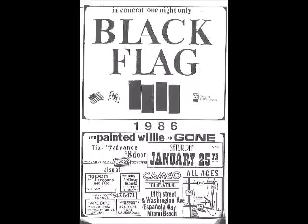Black Flag - Live @ Cameo Theatre, Miami Beach, FL, 1/25/86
Soundcheck - Bastard In Love (ending)

1) Retired At 21
2) Bastard In Love
3) Drinking And Driving
4) Paralyzed
5) In My Head
6) White Hot
7) Black Love
8) Kickin And Stickin
9) Society's Tease
10) Nervous Breakdown
11) Loose Nut
12) This Is Good
13) I Can See You
14) Swinging Man
15) Louie Louie